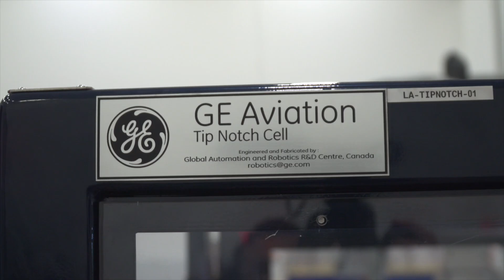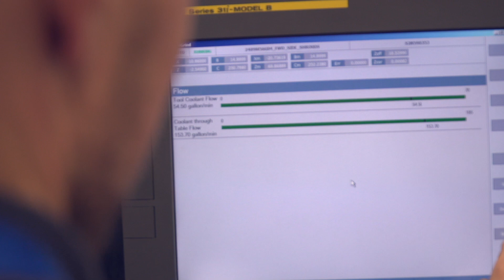Behind the Scenes at GE Aviation’s Lafayette Engine Facility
Get an inside look from the cast members of Roadtrip Nation’s “State of Change” PBS television program, who traveled 829 miles over 14 days, and had the opportunity to interview workers in a range of jobs to find out what led them to their career, what challenges they face, and helpful advice for students looking to break into the workforce.  Along the way, the met a diverse group of professionals, from a venture capitalist to agricultural scientists to Josh Cowan, a GE Aviation technician and military veteran.